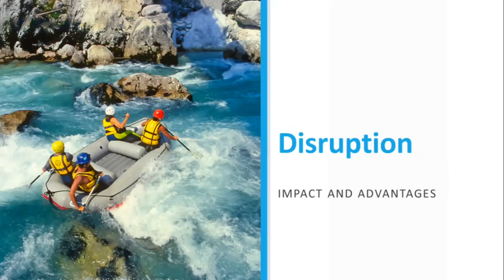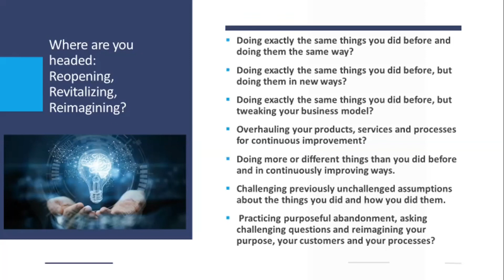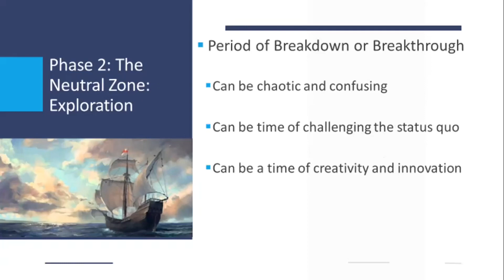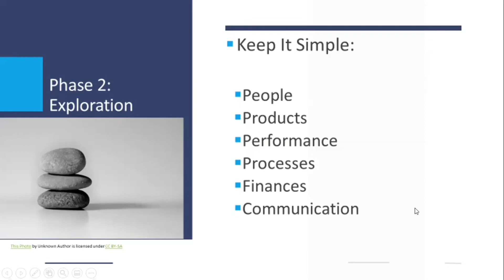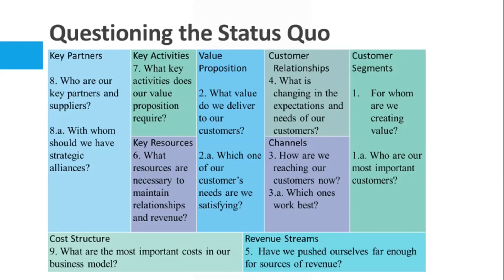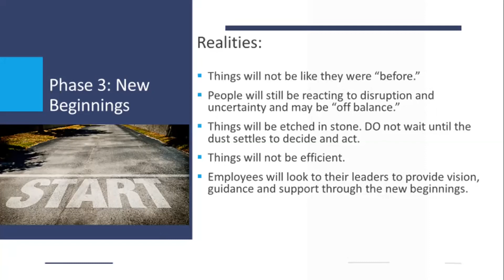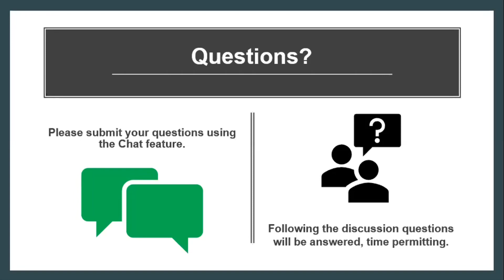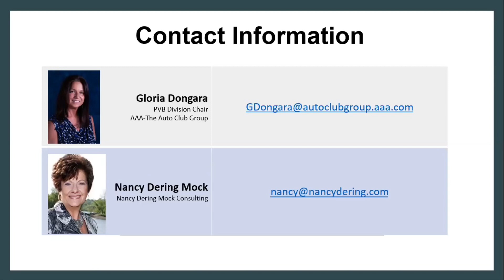PV Webinar with Nancy Dering Mock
Nancy Dering Mock, owner of Nancy Derick Mock Consulting, shares tips for transitioning to the next phases of re-opening. Nancy explains the extreme disruption caused by the COVID-19 crisis provides businesses with an opportunity to approach recovery through one of three lenses: re-opening, revitalizing or re-imagining. An interactive Q&A session will follow the discussion.